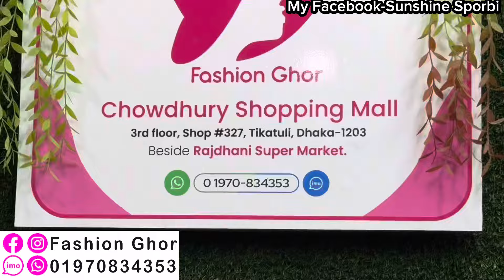Lowest price gorgeous party three piece in crazy sale || অবিশ্বাস্য দামে গর্জিয়াস কাজের পার্টি ৩পিস